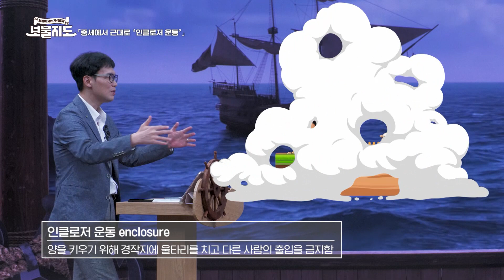[보물지도] EP02. 단체 00? 유토피아 진짜 모습 엿보기 l 우리 모두가 꿈꾸는 유토피아'들'? l 사학과 교수 윤영휘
사회 각 분야의 전문가들이 전하는 ✨보물같은 이야기들✨
지식의 충만함과 함께 삶의 지혜를 얻어보자!
보물이 되는 지식도감, 보물지도🗺